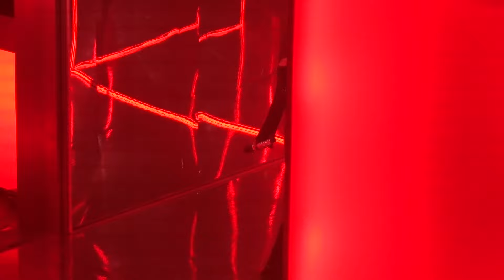2024 11 10 Becky G - Tajin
This video was recorded on November 10, 2024 at House Of Blues in Orlando, FL.

Casa Gómez:  Otro Capítulo tour.